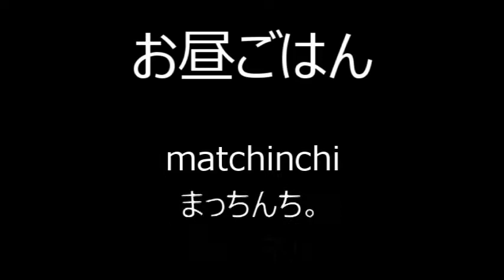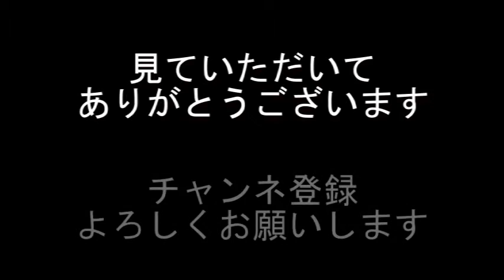肉入ラーメン【スガキヤ】お昼ごはん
こんばんは

先日、火曜日のお昼ごはん
スガキヤのラーメン

肉入ラーメン
五目ごはんサラダセット

スガキヤ
長浜西友店